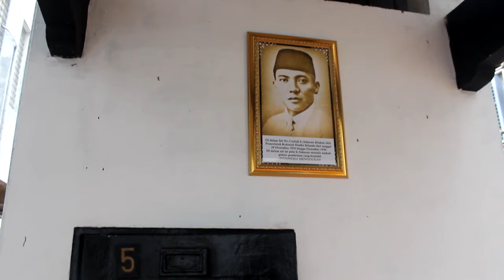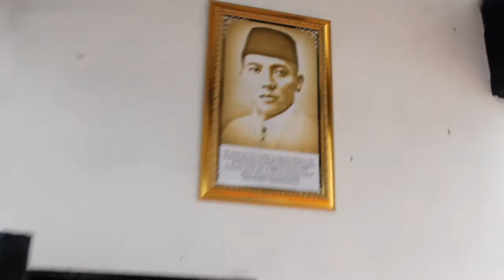HISTORIC TRIP: Inilah Kamar Minimalis Bung Karno saat Dipenjara di LP Banceuy Bandung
Latihan Reportase bareng anak-anak jurnalis UIN Bandung awal-awal kuliah.